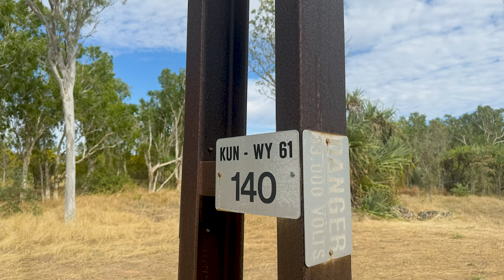Gils Solo Trip - 4WD into Secret Springs the only way to go!!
Gil Hits the Road - Pull up your shorts and get ready to get wet. 4WD your way into Secret Springs creek crossings, sandy and rocky terrain.  Don’t go unless you are expecting a few dints and scratches to your vehicle.

Information Links:-